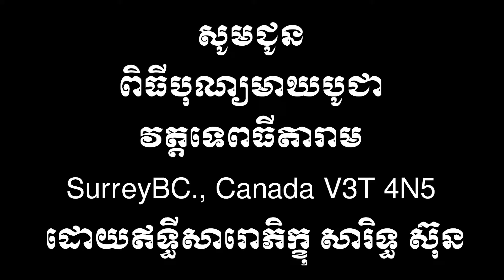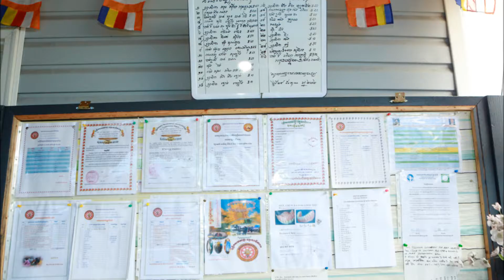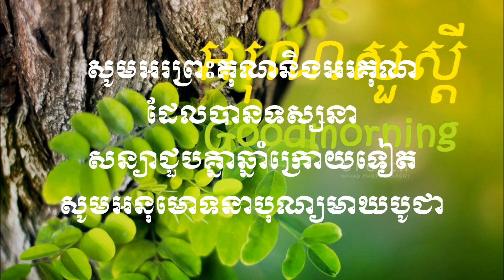Magha Puja ២៥៥៦វត្តទេពធីតារាម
Magha-Puja #4